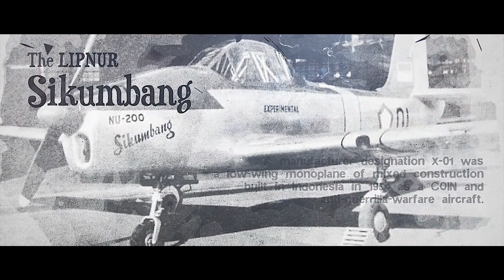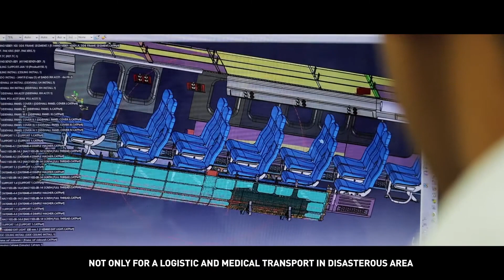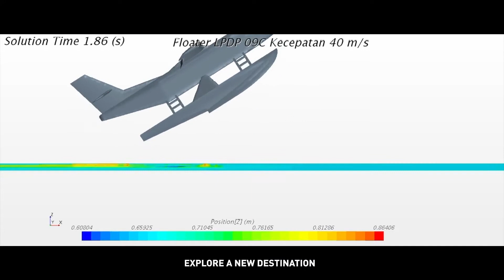N219 & N219 Amphibi (Multi-Mission Aircraft) | Hannover Messe 2023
The National Research and Innovation Agency (Indonesian: Badan Riset dan Inovasi Nasional, BRIN) is a cabinet-level government agency functioning directly under the President of the Republic of Indonesia that conducts integrated research, development, assessment, and application, as well as inventions and innovations, implementation of nuclear energy, and space.

BRIN is a specific governmental agency, direct under the President (not a ministry nor a non-ministerial governmental institution). BRIN is not under the coordination of any Ministries.

Under Law Number 11 of 2019 concerning the National System of Science and Technology and Presidential Regulation Number 78 of 2021, BRIN has integrated all human resources, infrastructure, and budgets from 48 Government research institutions across Ministries and Institutions, fully integrated and transformed into one BRIN entity on January 30, 2022.

BRIN is responsible for the regulation of science, technology, and national innovation, as well as the implementing agency for research and innovation.